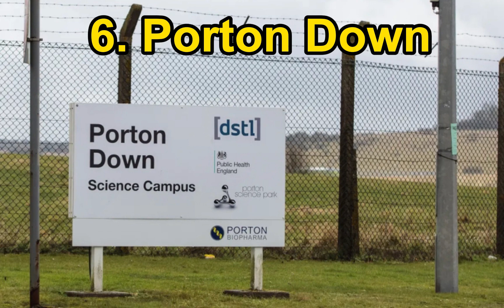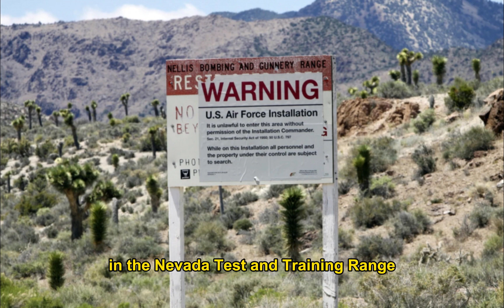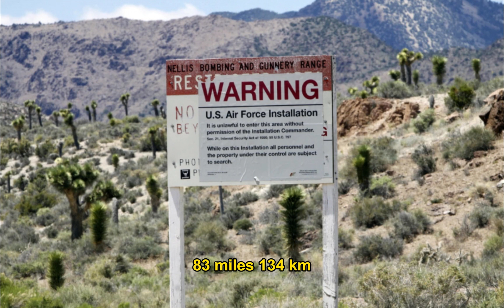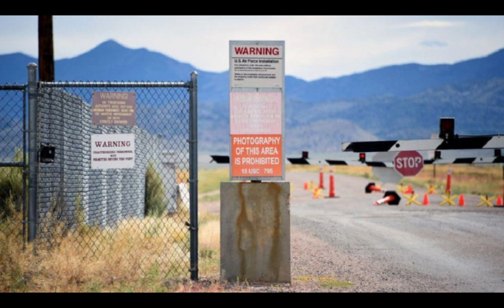10 MOST SECRET MILITARY BASES ON EARTH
10 MOST SECRET MILITARY BASES ON EARTH
World militaries have a strange function in today's society, being both present and visible yet still secret and under wraps in many ways. We all know that militaries exist, but what they do is often very secretive. The base in Nevada is highly classified, and the CIA only admitted that it was real in 2013, despite the fact that people can literally go there and see it.